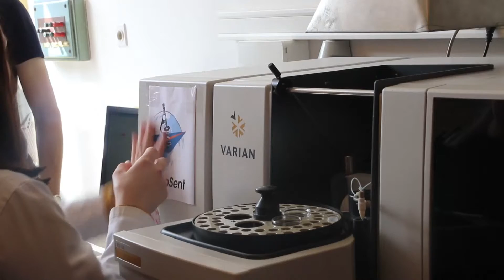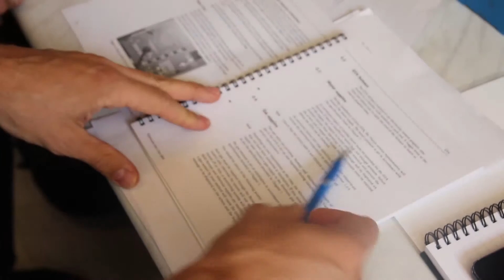„EquipSent“ iz Ciriha donirao vrijednu opremu Prirodno-matematičkom fakultetu UNSA-Impuls znanja 95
Obrazovanje je jedan od najvažnijih pokretača održivog rasta i razvoja zemlje. Međutim, u mnogim zemljama finansiranje je ograničeno za uređaje potrebne za školsko i univerzitetsko obrazovanje. „EquipSent“ je inicijativa iz Ciriha iz Švajcarske, da pomogne ovom problemu. Donacija Prirodno-matematičkom fakultetu se sastojala od dva instrumenta: atomskog apsorpcionog spektometra sa elektrotermalnom atomizacijom kao i poliografom, koji su namijenjeni za analizu teških metala  u svim medijima.